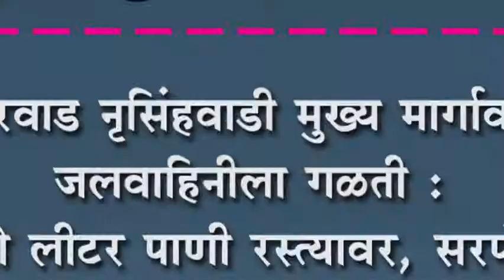गौरवाड नृसिंहवाडी मुख्य मार्गावर जलवाहिनीला गळती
गौरवाड नृसिंहवाडी मुख्य मार्गावर जलवाहिनीला गळती : हजारो लीटर पाणी रस्त्यावर, सरपंचांनी लक्ष द्यावं केली मागणी